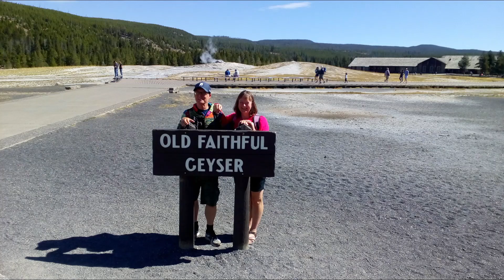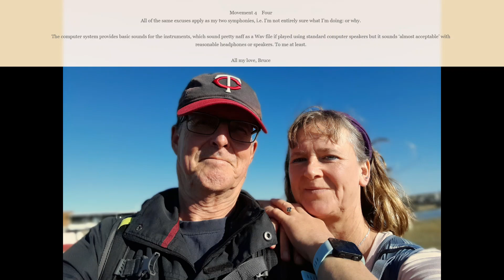String Quartet 1. 1,2,3,4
My first string quartet, written between June and November 2022 for Karen